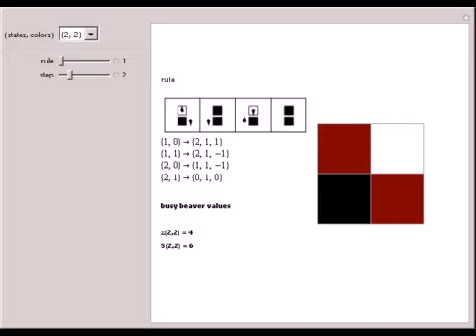Busy Beaver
A busy beaver is a Turing machine that, when provided with a blank tape, does a lot of work. Formally, it is an n-state k-color Turing machine started on an initially blank tape that writes a maximum number ?(n) of 1s or moves the head a maximum number ...

Contributed by: Hector Zenil